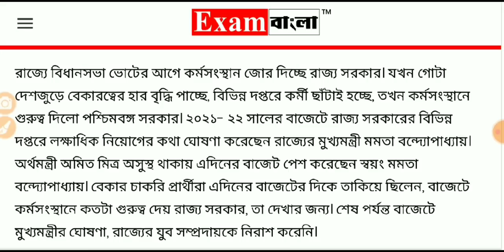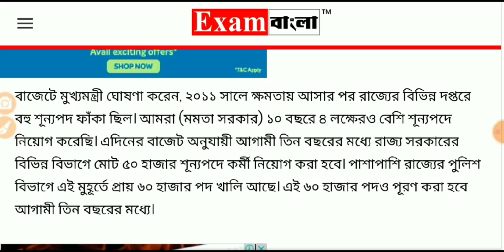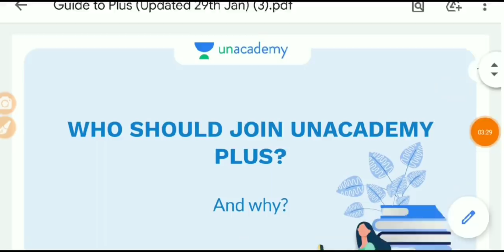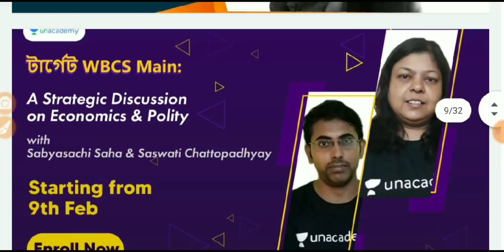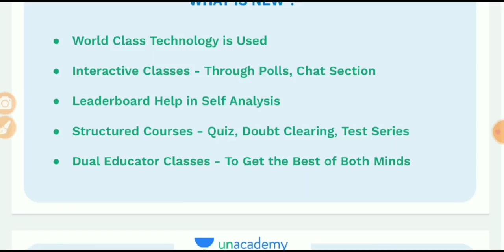50000 চাকরি ও 60000 পুলিশ নিয়োগের ঘোষণা করলেন মুখ্যমন্ত্রী।CM announced huse vacancy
এখানে সর্বশেষ ব্যাচের কোর্সগুলি দেখুন 👇

👉 সংকল্প: A Complete Course on West Bengal Police Constable & SI Batch - 2

👉টার্গেট WBCS Main: A Strategic Batch Course on Economics & Polity

👉 সমাধান: 3 Months Special Batch Course for DEO of Calcutta High Court

👉 দিশা: A Beginners Batch on Maths & Reasoning
Link: TBA

👉 লক্ষ্যভেদ | Revision Course on Optional for WBCS Mains 2020
Link: TBA

👉সমৃদ্ধি: Strategic Course on History & Indian Geography for WBCS Mains